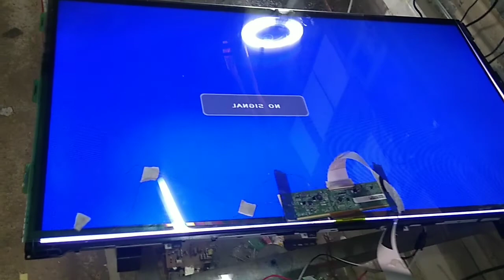Led panel m c u replace @ by passing